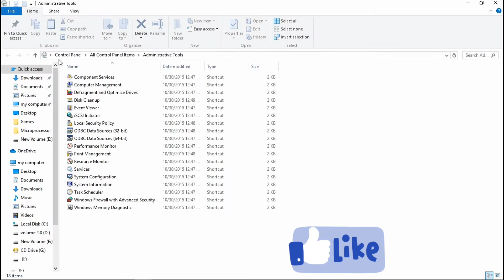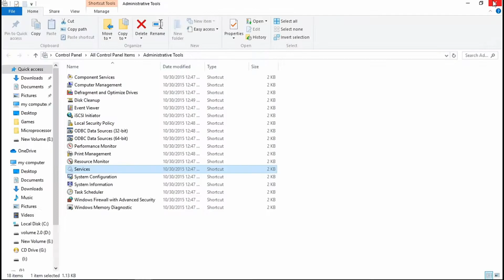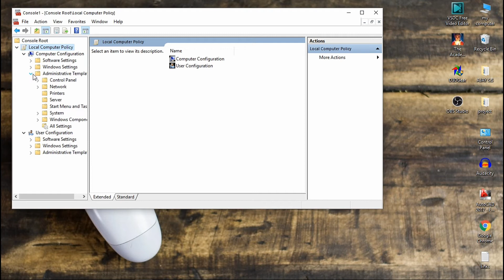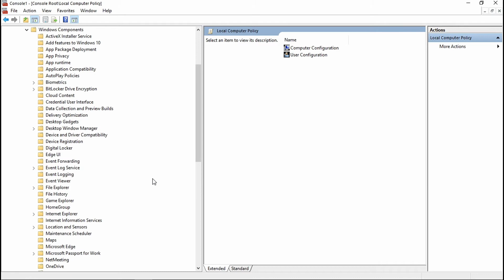How to stop window 10 update permanently |Malayalam|2020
we put how to stop window 10 automatically update and increase the internet speed for hack window 10 users|Malayalam|2020|

  stop window 10  automatically update

* First click control panel
* Next click large icons and administrator tool
* Then go to services and click windows update
* Close the windows
* Go to the search and type MMC
* Click file and Open Add/Remove Snap in
* Click group policy object next click Finish and press OK
* Click local computer policy and open computer configuration
* And open admin template and open window computer
* Click window update and click configure Automatic update

 if you like our video do give it a THUMP UP